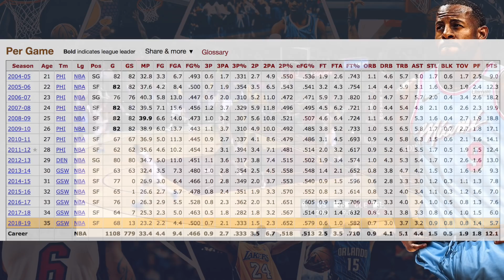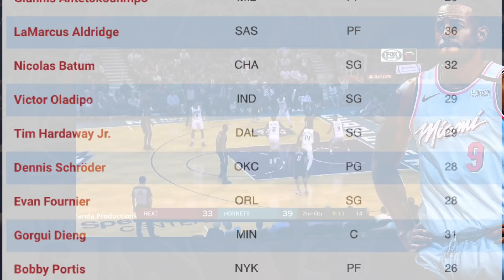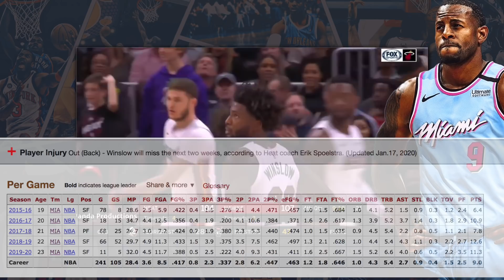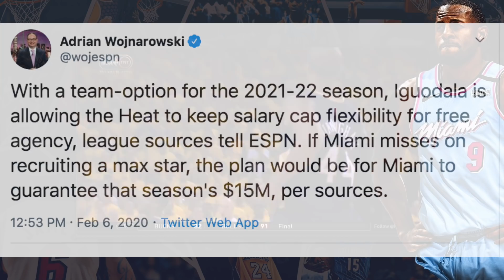Why The Andre Iguodala TRADE To Miami Heat WAS A WIN/WIN!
Why Andre Iguodala TRADE To Miami Heat WAS A WIN/WIN!